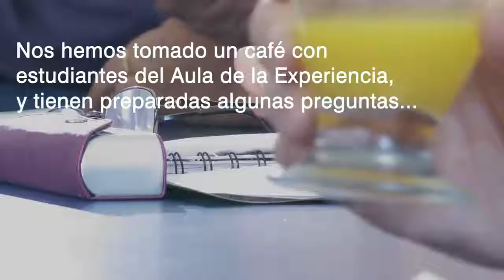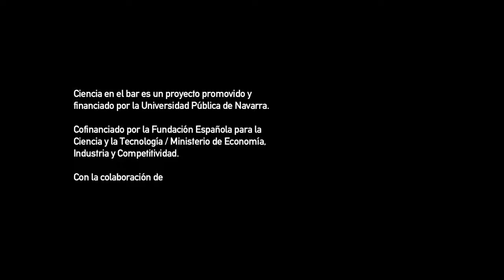¿Explica la ciencia el mundo emocional